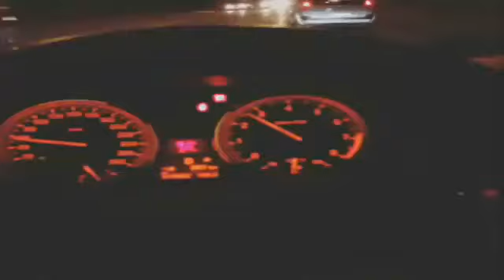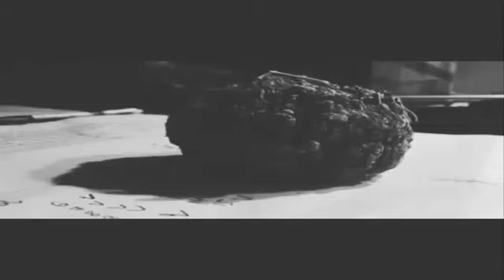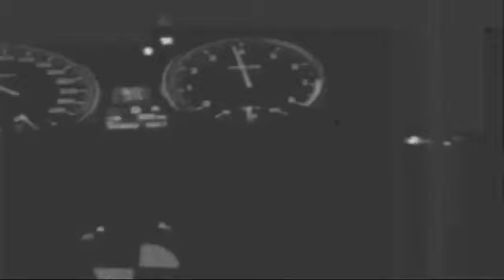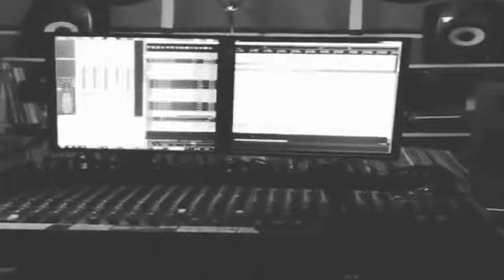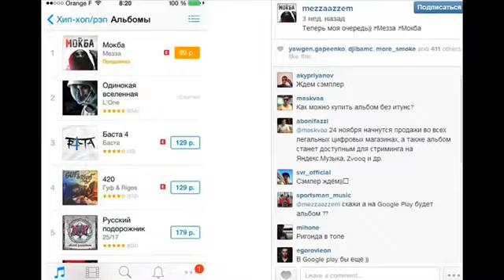Мезза - сэмплер альбома МОКБА.​